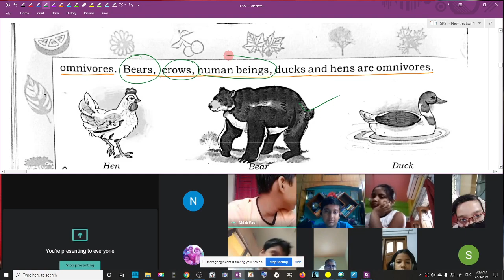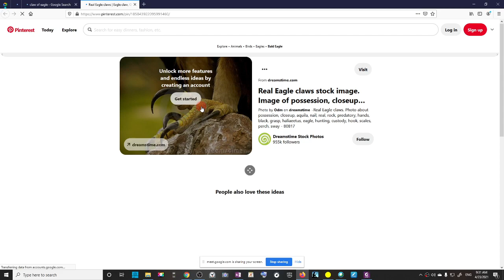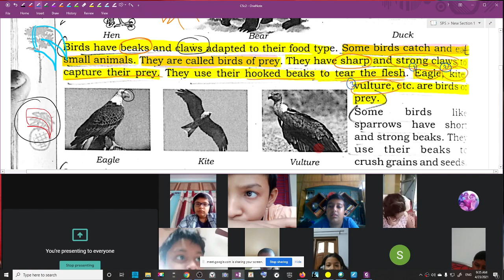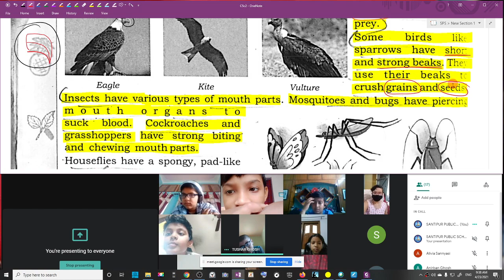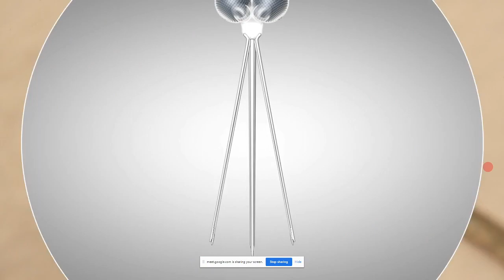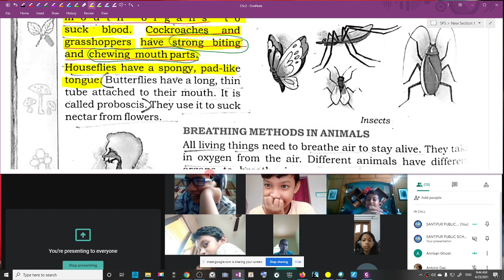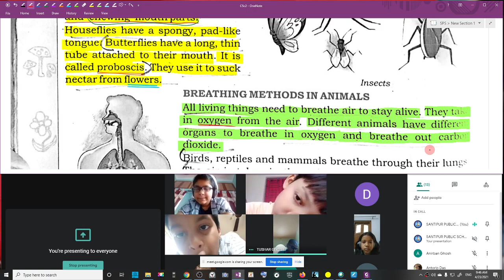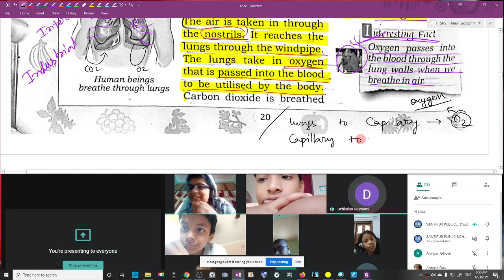Varying lifestyles | Science | Class 5 | CBSE | 23.4.21